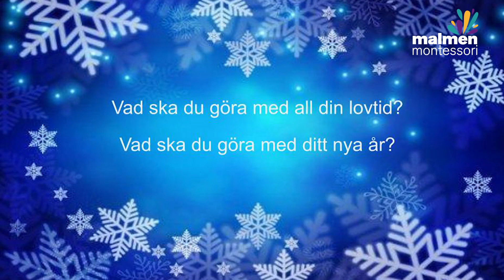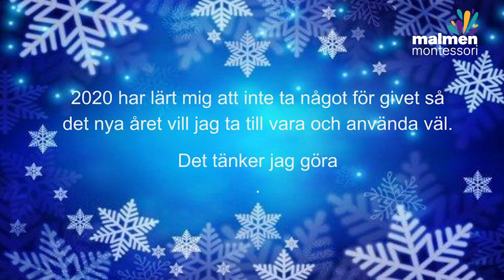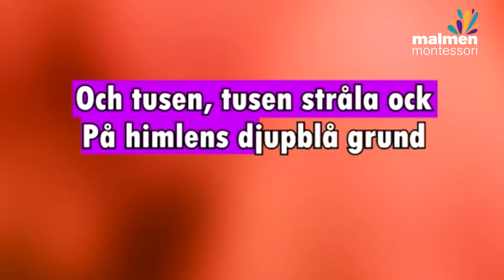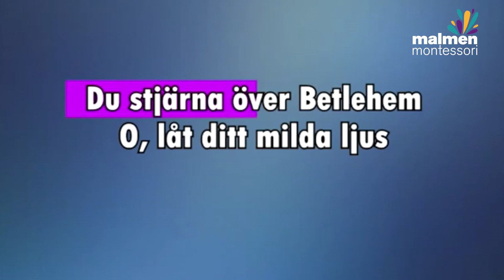Julavslutning på Malmen Montessori 2020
Filmen får inte laddas ner eller spridas.